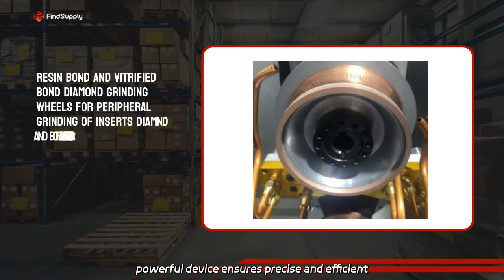High-Quality Txzz Tx- Grinding Machine Manufacturer in China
High-Quality Txzz Tx- Grinding Machine Manufacturer in China Our factory presents the Txzz Tx- X3 4- 14mm Portable Electric Universal Milling Cutter Grinder with High Precision. This powerful device ensures precise and efficient grinding for professional use.